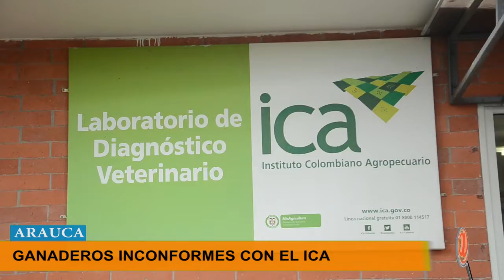ICA ESTA CUMPLIENDO CON LOS COMPROMISOS CON LOS GANADEROS DE ARAUCA